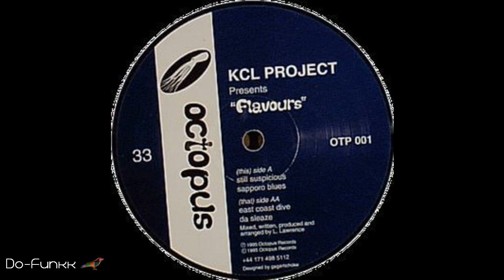KCL Project - Da Sleaze